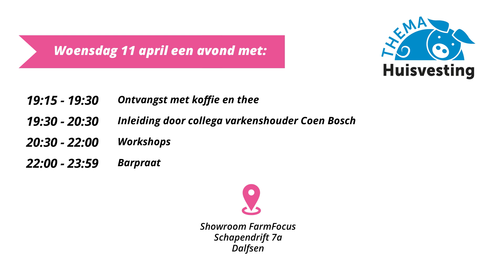Aankondiging Pigbusiness Thema-avond Huisvesting 11 april 2018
Aanmelden voor de Thema-avond? Ga naar